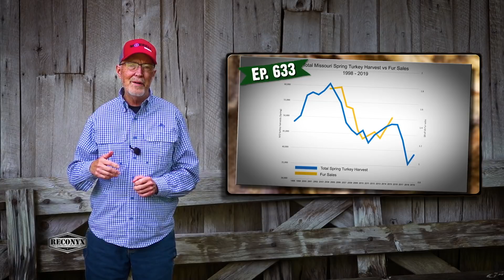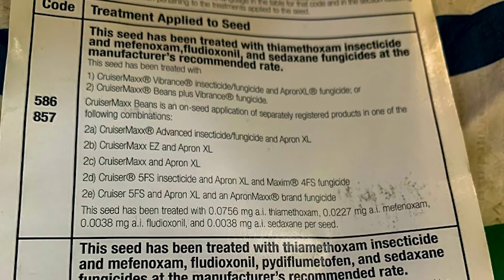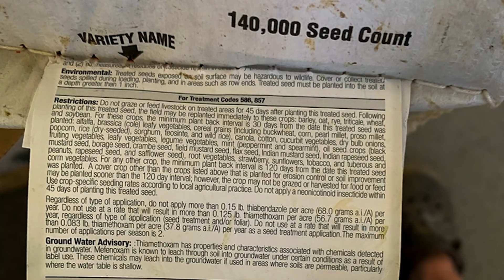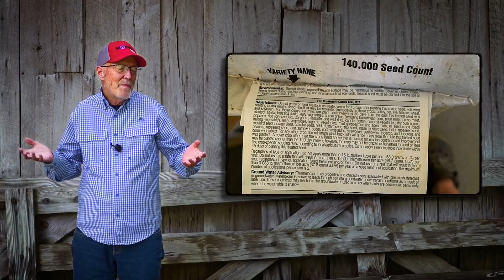Are Wild Turkeys Eating Toxic Seed? (638)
Even if the habitat quality and the number of predators are balanced, there can still be reasons turkey populations are declining: seeds coated in neonic inscecticides.  Dr. Grant Woods explains why neonicotinoids are a major concern for our environment and wildlife populations.

Many of us have hunted where corn, soybeans and other seeds have been treated with the very
common class of insecticide called Neonicotinoids or more commonly Neonics. You may know
Neonics by their more common trade name, several of which are:
Acetamiprid = Assail, and Chipco
Clothianidin  Poncho, Prosper, and Votivo.
Imidacloprid  Kohinor, Admire, Advantage, Gaucho, Merit, Confidor, Hachikusan,
Premise, Prothor, and Winner.
Neonics are derived from nicotine. They act by binding strongly to receptors in insect
central nervous system of insects, causing overstimulation of their nerve cells, paralysis
and death.

Current estimates are that more than 90% of all corn and 45% of all beans seeds , not to mention
other crop seeds are treated with Neonics.
Many scientists are researching Neonics as the cause of decline in bees and birds. The USDA
and other agencies are digging deeper into this research.
This is extremely scary knowing that a high percentage of food plots are planted by the broadcast
system, which makes this grain readily available to turkey and other critters.
I am very concerned about wild turkey populations and the health of our environment for all
critters, most importantly humans.
Fortunately there are some easy solutions! Production ag farmers that apply soil health
principles rarely, if every need to use insecticides, fungicides, etc. Food plot and native habitat
managers can also apply these principles with some slight modifications to fit their mission.